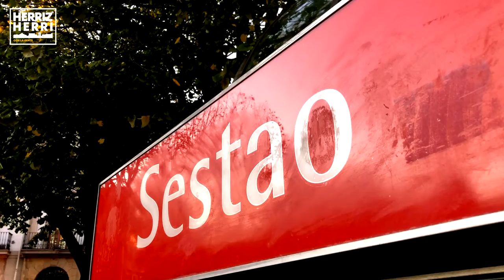HerrizHerri | SESTAO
La Naval, la reactivación de la margen izquierda o la situación de la economía en Sestao, fueron algunas de las claves del primer HerrizHerri. Concejalas, junteros y diputados debatieron y respondieron a las preguntas de la militancia.